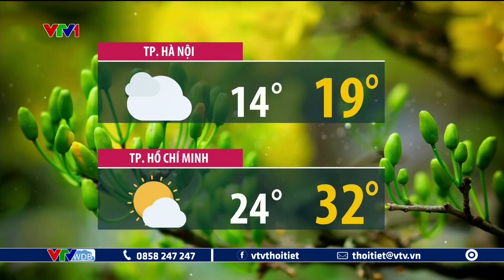Dự báo thời tiết 19h45 - 19/1/2023 | Bắc Bộ, Tây Nguyên, Nam Bộ tạnh ráo, Trung Bộ mưa nhỏ | VTVWDB